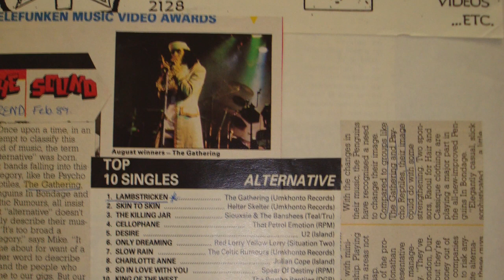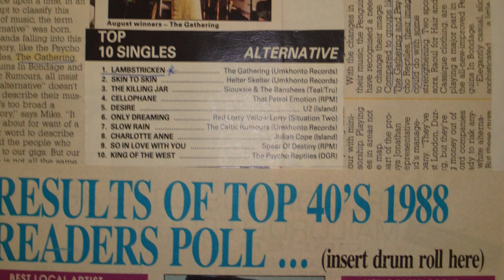The Gathering - Falling Crimson Matters #8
And just like that, it’s October! How the heck did that happen?

Welcome back, all. With four short weeks before our crowdfunding of sorts campaign turns into the final straight, we thought you might like a trip down memory lane, pics-wise, led by “Falling Crimson”.

These are pretty much all the pics the band still owns, so if you have any of your own, please share them with us  to add to our wall on maverick-driven wall.

As we start the countdown to the vinyl pressing of In the End, we ask you to share the word far and wide; we’ll love you even more for it.

Here are the details below for all new arrivals. To those already flying the flag, thank you. Enjoy tonight’s game if you’re a fan.

The approach to press is to secure 150 copies paid for before we go into total production. If we don’t hit that number, all monies paid will be fully reimbursed. Our official campaign began on 1 May and will run until 31 October 2023.

We hope to have secured the minimum 150 manufacturing orders by that point. The music and artwork will be shared with you once the payment is received, and should we not make that golden number, the music and artwork will remain yours to keep, regardless of a possible reimbursement.
Depending on where you are based, the shipping fee differs.

The cost per single 12” vinyl is R450, plus shipping, which, if you are based within South Africa, will be an additional R250 (door-to-door and within 48 hours of shipping).

If you are keen to come aboard and live abroad, please EFT to the following UK bank account using your full name and quantity (i.e., John Peel 1)

Bank: Investec Bank
Account name: JV Curtis
Account Number: 54619901
Account Type: Current/Cheque
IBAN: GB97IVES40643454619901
Sort Code: 40-64-34
Swift BIC: IVESGB2L
Currency: GBP
Ref: John Peel + quantity

If you are ZA local, please use the following account:
Bank: Investec Bank Limited
Account holder: JV Curtis
Account type: Prime Saver
Branch: 100 Grayston Drive
Branch code: 580105
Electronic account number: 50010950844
Currency: ZAR
Reference: John Peel + quantity

I will need your full address to confirm the shipping costs, but the cost of vinyl is R450 per unit beyond ZA. Shipping will not be cheap, but if I ship from Europe, it will be way more affordable than ZA. I will hold 50 copies for shipping, so we can figure that out closer if you like.

The base commitment is all we need for now, and we can confirm the shipping costs closer to the time for you to make the balance of the payment for the latter, should you be based overseas.